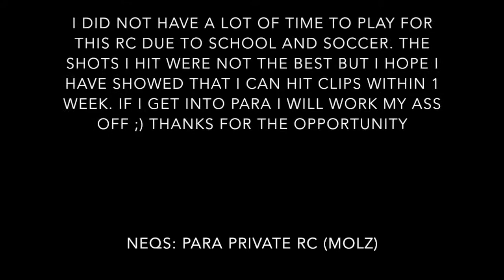Neqs | Para Private RC